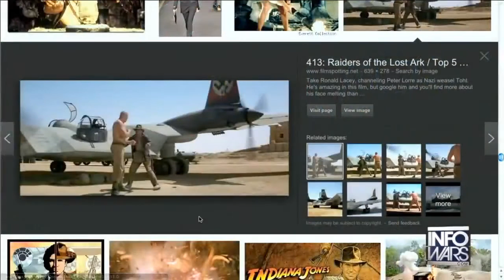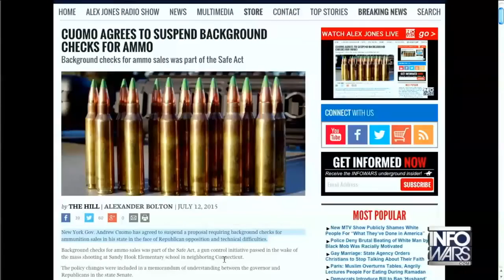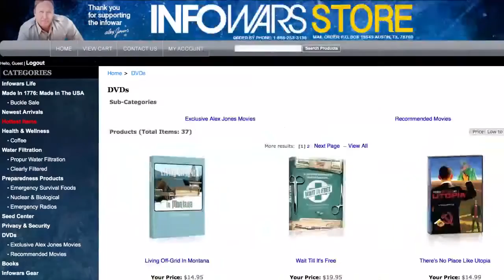Alex Jones Calls For Ban On 'Raiders Of The Lost Ark' Over Nazi Symbols